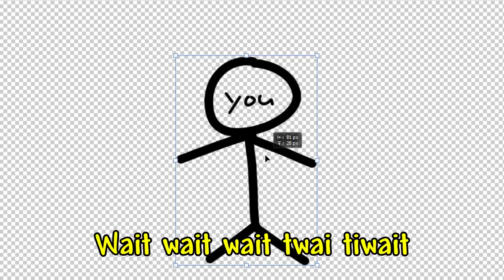Terraria, But I'm On A Pescatarian Diet (Fish Weapons Only)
I decided to become pescatarian (fish weapons only challenge) in Terraria 1.4.4 in a playthrough in Expert Mode, where I now can only use weapons and armor that are classified as fish (this does not include weapons that are FISHED but don't look like fish such as Crystal Serpent). This Terraria challenge was actually pretty fun! Let me know what you want to see next in the comments below!

Playtime: 18:16:49
Seed: 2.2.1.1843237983 (Medium, Corruption, v1.4.4.9)
Difficulty: Expert
Challenge: Pescatarian (Fish Weapons Only)

0:00 Intro
0:18 Pre-Bosses
1:39 Pre-Hardmode
3:30 Hardmode
4:16 Mechanical Bosses
5:27 Plantera
6:01 Golem
6:32 Lunatic Cultist / Pillars
7:21 Moon Lord
16:00 End

if you're reading this here's some sushi 🍣 ❤️